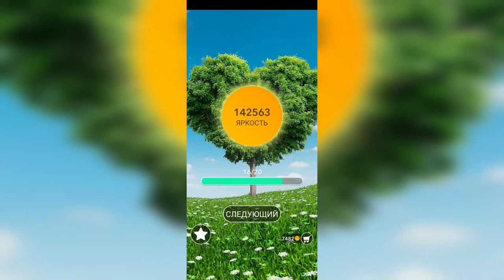Word / Слово Крест: Поиск русского кроссворда / Уровень 3146